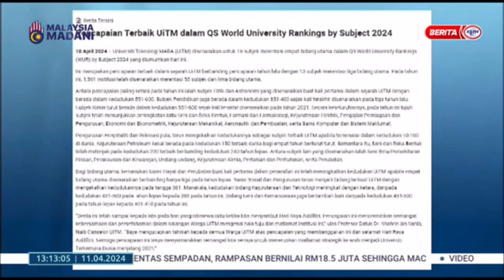11 APRIL 2024 BERITA TGH HARI - UITM CATAT PENCAPAIAN TERBAIK